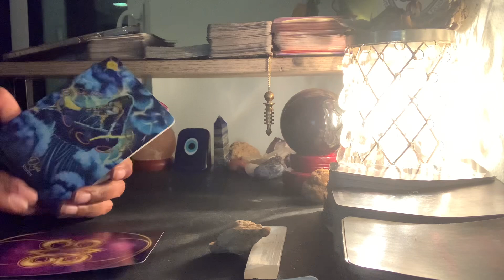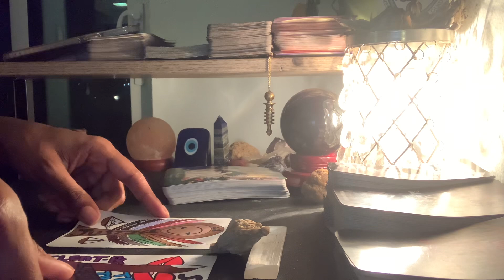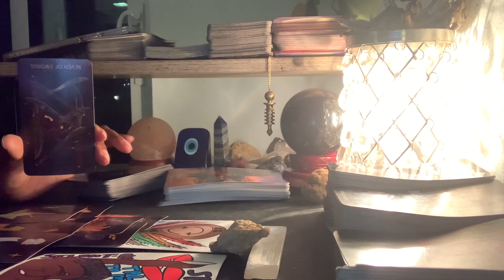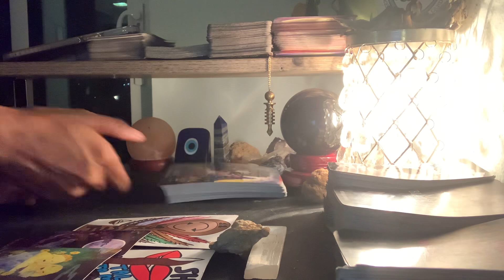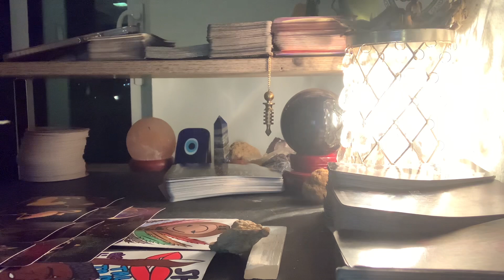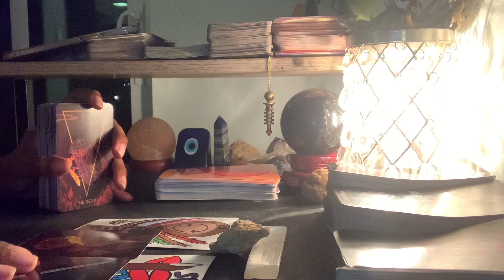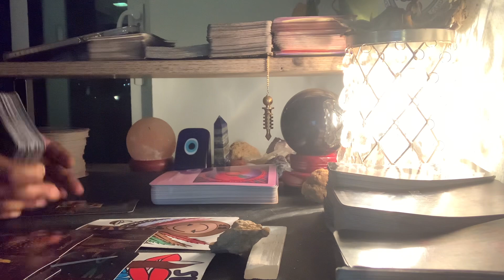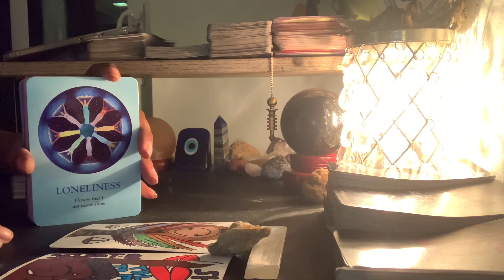Virgo-NOONE IS EXEMPT FROM KARMA/ Some Will Be Blessed Others Will Be Sorry ⚖️